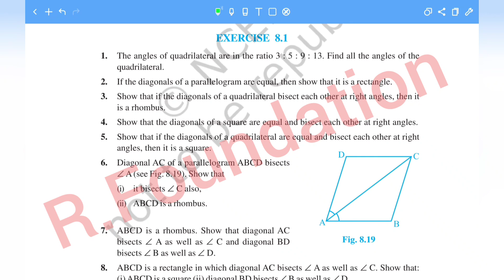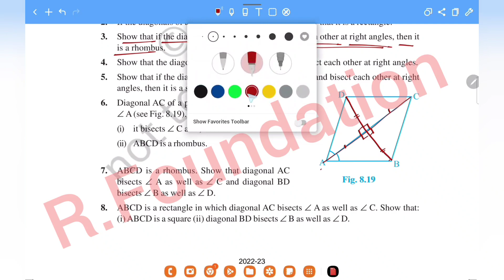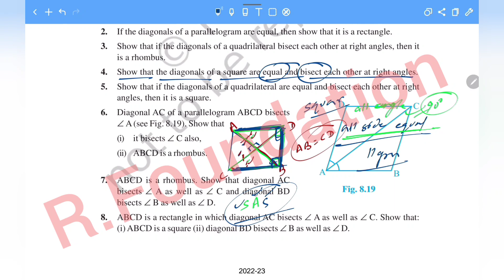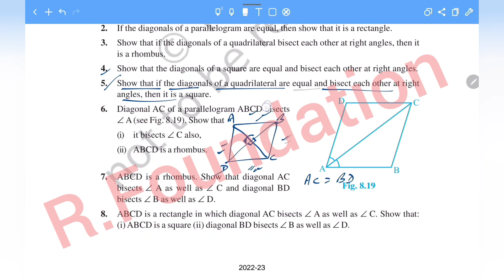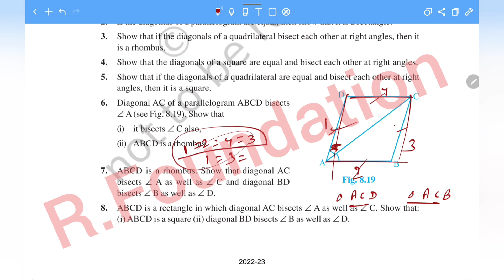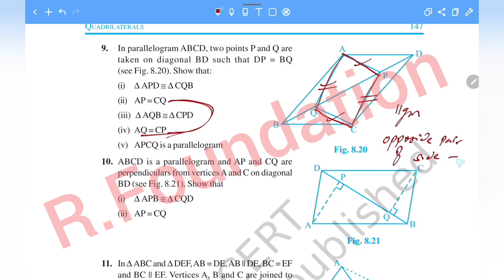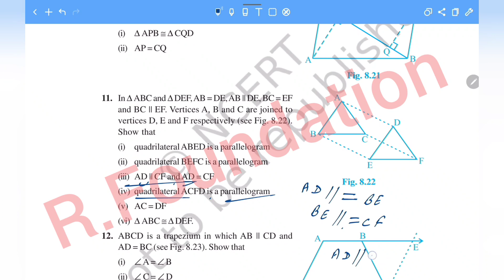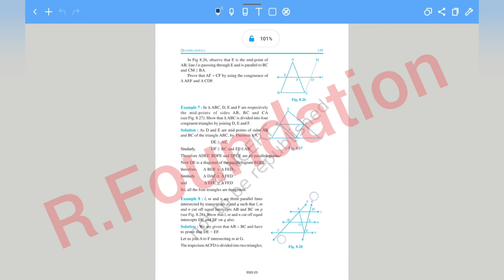QUADRILATERAL CLASS 9 - FULL CHAPTER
**QUADRILATERAL**

Let's Start sound For Class 9 CBSE and All State Boards

1 - exercise 8.1 all questions

For Any Queries, Write in The Comment Box

Show Your LOVE & SUPPORT By -